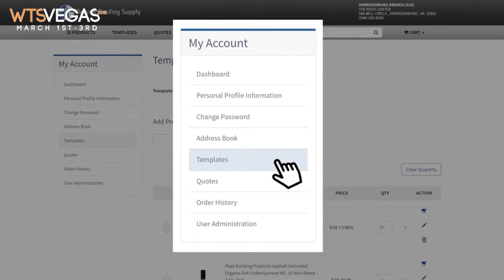Come see Beacon Roofing Supply at the 2018 Win The Storm Conference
Come see Beacon Roofing Supply at the 2018 Win The Storm Conference Las Vegas, March 1st – 3rd at South Point Hotel & Casino in Las Vegas.